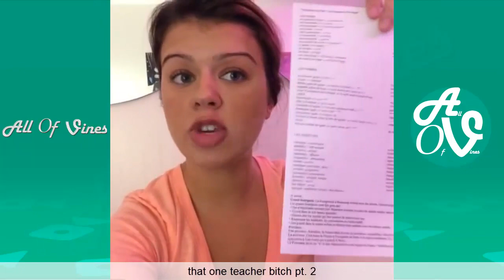Funny Vines of Mikaela Long Vine Compilation With Titles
This is a Vine Compilation With The Funniest Vines of Mikaela Long  All Of Vines.

Hope you enjoy watching New Vines Of Mikaela Long.